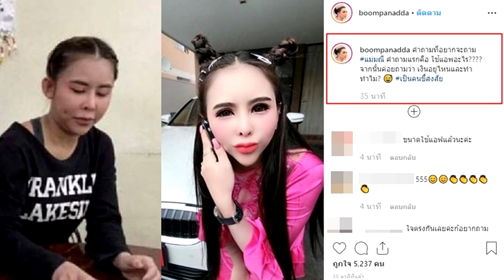บุ๋ม ปนัดดา ถามแรง! แม่มณี ใช้แอพอะไร ก่อนถามเงินอยู่ไหน#super star dara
บุ๋ม ปนัดดา ถามแรง! แม่มณี ใช้แอพอะไร ก่อนถามเงินอยู่ไหน
โดย บุ๋ม ปนัดดา ได้โพสต์ข้อความด้วยว่า “คำถามที่อยากจะถาม แม่มณี คำถามแรกคือ ใช้แอพอะไร? จากนั้นค่อยถามว่า เงินอยู่ไหนและทำทำไม? เป็นคนขี้สงสัย”